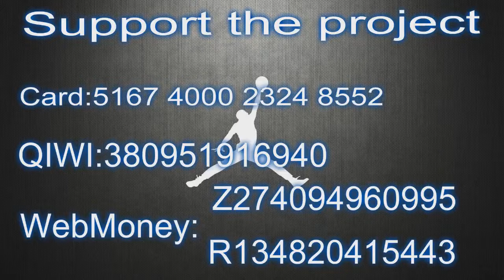Africa Week in Review